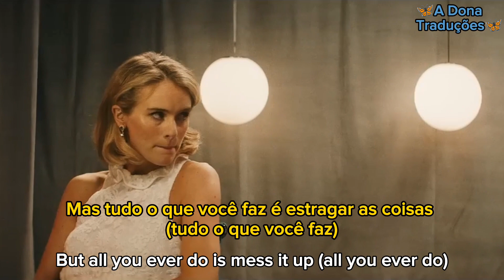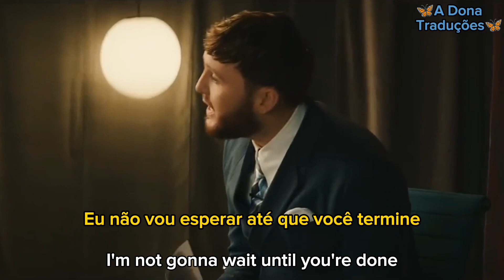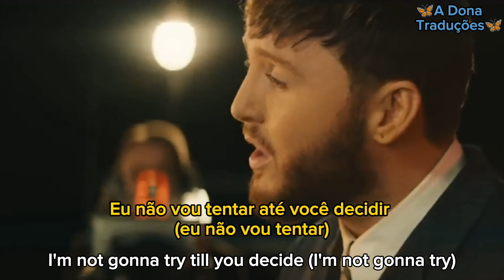James Arthur - Naked (Tradução/Legendado)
Wikipedia: " Naked " é uma canção gravada pelo cantor e compositor britânico James Arthur . A música foi lançada como download digital em 24 de novembro de 2017 no Reino Unido pela Sony Music , [1] como o primeiro single de seu terceiro álbum de estúdio, You . A canção alcançou a posição 11 na UK Singles Chart . A música foi escrita por Max Martin , Savan Kotecha , James Arthur e Johan Carlsson , a música foi produzida por Carlsson. Em 2021, vendeu 730.347 cópias no Reino Unido. [2]

■ O som do vídeo foi autorizado e está sendo monetizado por seus proprietários de direitos autorais, SME. (Sem intenção de violação de direitos autorais. Todos os congestionamentos pertencem aos seus legítimos proprietários. Isso é apenas para fins de entretenimento.)